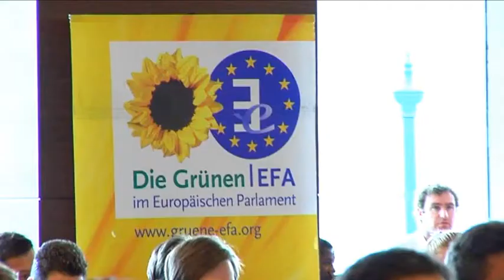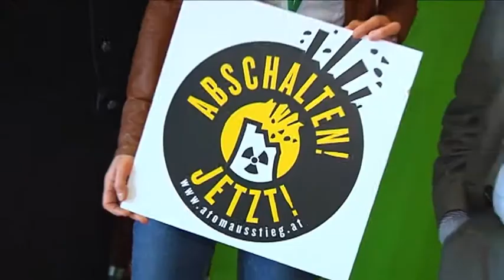Grüner Gipfel zu Atomausstieg.at